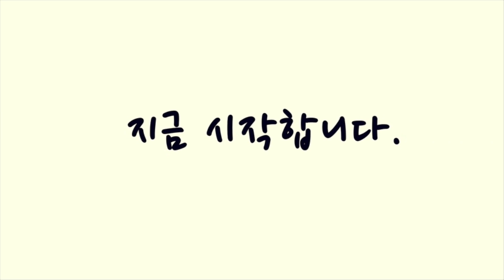포어핸드드라이브(루프,파워,임팩트) 마스터하기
탁구영상부터 탁구쇼핑까지 한번에 다! 하자!